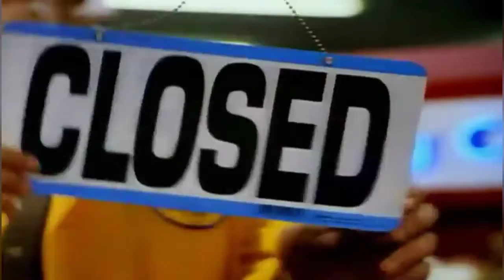Jingle All the Way Review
While not one of the greatest Christmas films ever made, Jingle All the Way is still a fun and entertaining time.